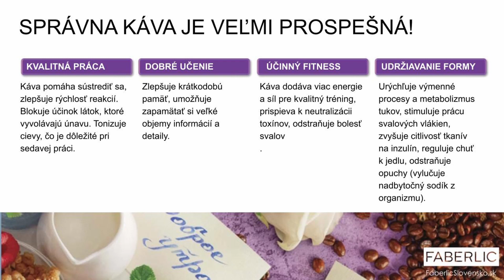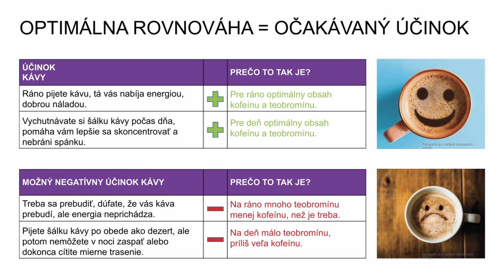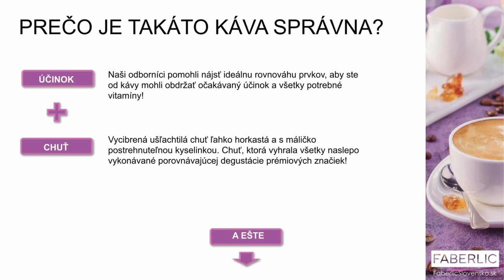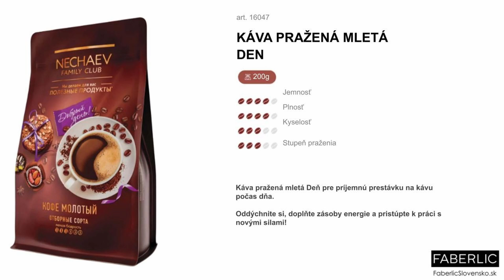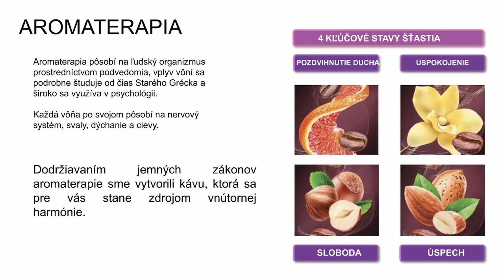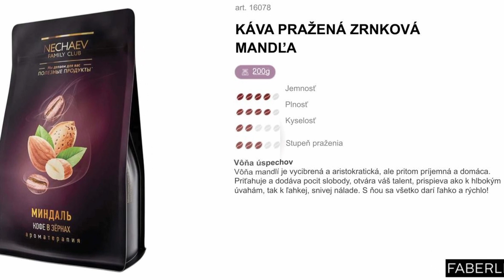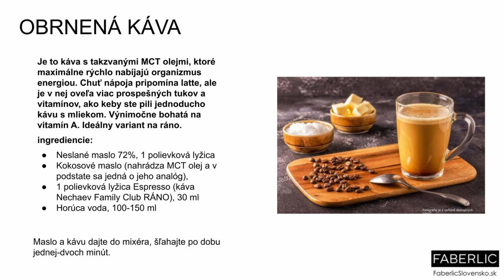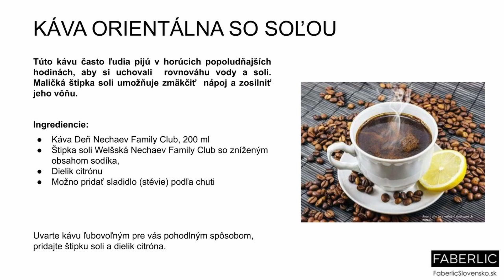FABERLIC MiniWebinár 31 VOŇAVÁ KÁVA A ARÓMATERAPIA NECHAEV FAMILY CLUB (FaberlicSlovensko.sk)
Spracovala: Beáta Hamranová

Kyslíková kozmetika a ekologické čistiace prostriedky, celá škála prípravkov starostlivosti o pokožku a vlasy, exkluzívna Francúzská parfuméria, dekoratívna kozmetika, produkty pre domácnosť a zdravie, detské, dámské a panské odevy, prádlo pre každého.
Medzinárodná firma FABERLIC patrí do top 50 MLM spoločností na svete. Dôveruje jej 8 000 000 užívateľov z 42 krajín už 20 rokov.

Sauerstoffkosmetik und ökologische Reinigungsmittel, eine ganze Reihe von Haut und Haarpflegeprodukten, exklusive französische Parfümerie, dekorative Kosmetik, Haushalts und Gesundheitsprodukte, Kinder, Damen und Herrenbekleidung und Unterwäsche für jeder
Das internationale Unternehmen FABERLIC gehört zu den 50 größten MLM-Unternehmen der Welt. 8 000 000 Benutzer aus 42 Ländern vertrauen seit 20 Jahren darauf.

Oxigén kozmetikumok és ökológiai tisztítószerek, egész sor bőr- és hajápolási termék, exkluzív francia illatszerek, dekoratív kozmetikumok, háztartási és egészségügyi termékek, gyermek-, női és férfi ruházat, fehérnemű mindenki számára.
A FABERLIC nemzetközi vállalat a világ 50 legjobban működő MLM vállalatához tartozik. Már 20 éven keresztül 42 ország 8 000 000 felhasználója bízik benne.

Kisikova kozmetika in ekološka čistila, cela paleta izdelkov za nego kože in las, ekskluzivna francoska parfumerija, dekorativna kozmetika, izdelki za gospodinjstvo in zdravje, otroška, ženska in moška oblačila, spodnje perilo za vsakogar.
Mednarodno podjetje FABERLIC spada med 50 najboljših MLM podjetij na svetu. Že 20 let mu zaupa 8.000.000 uporabnikov iz 42 držav.